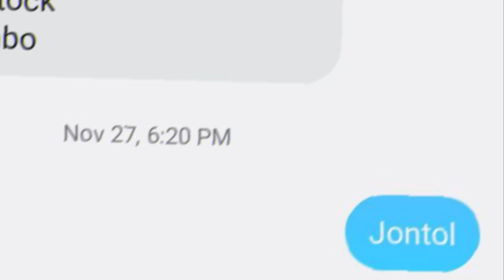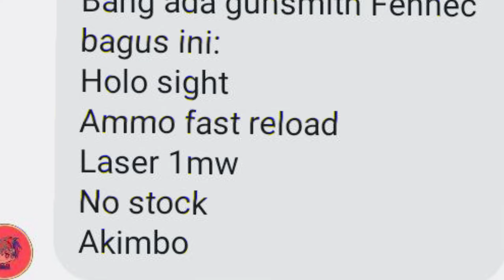PAKE SENJATA PALING HARAM SEASON 11, TAPI ATTACHMENTNYA DIKASIH VIEWER!! CODM INDONESIA